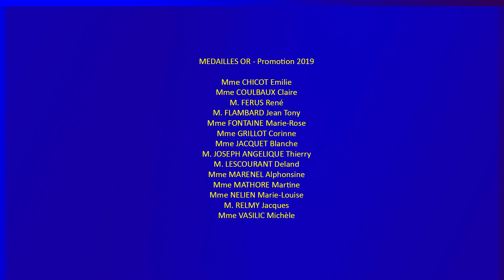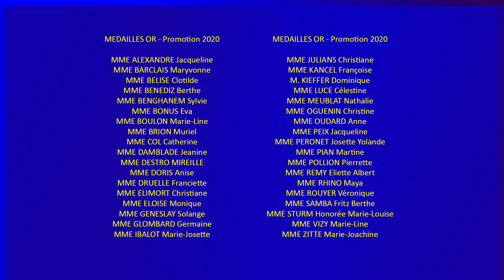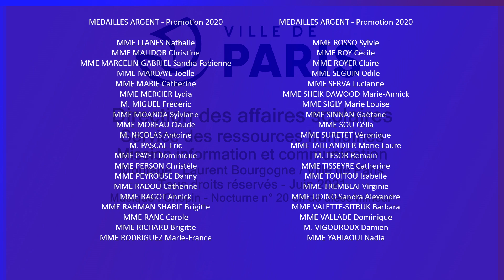Message de Bérénice Delpal, Directrice des affaires scolaires, aux Médaillés.Sessions 2019 & 2020.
Message de Bérénice Delpal, Directrice des affaires scolaires, aux médaillés de la DASCO. Sessions 2019 & 2020.